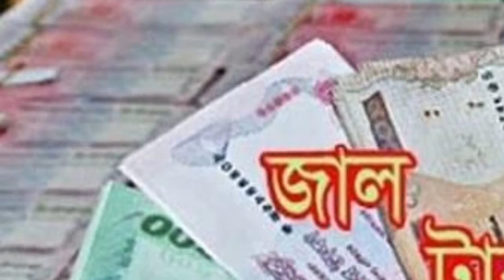আজ সারাদিন যা ঘটল ""দিনশেষে" Bangladesh News Today. BD News Update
আজ সারাদিন যা ঘটল ""দিনশেষে" News Today.